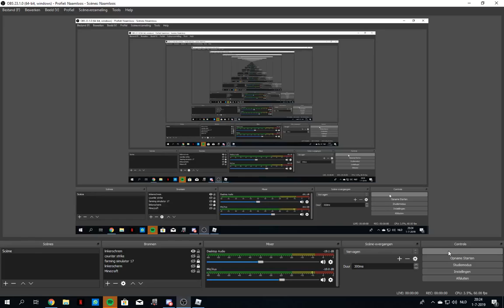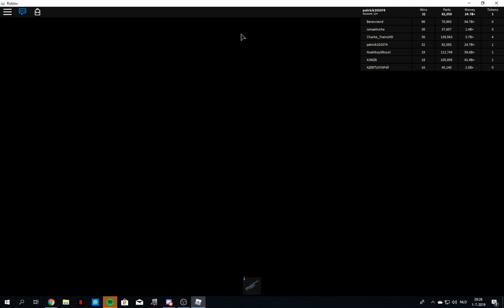Game stream Patrick/Wesley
Kanaal Wesley